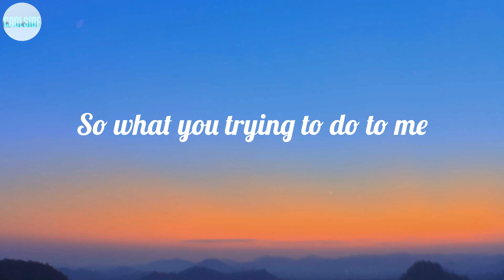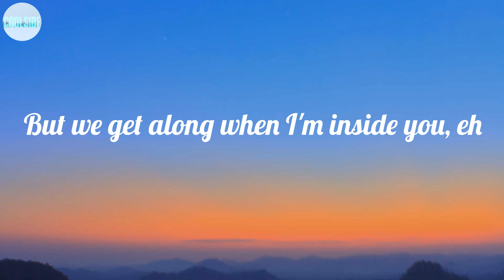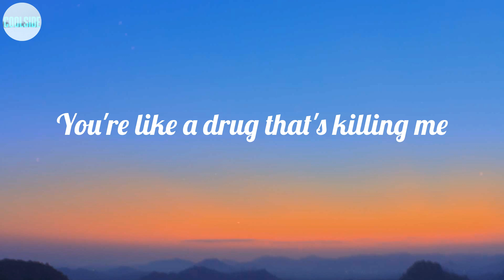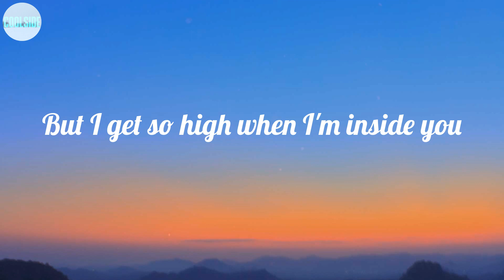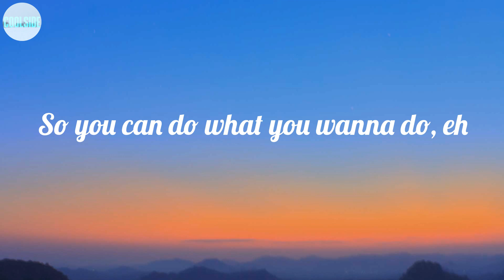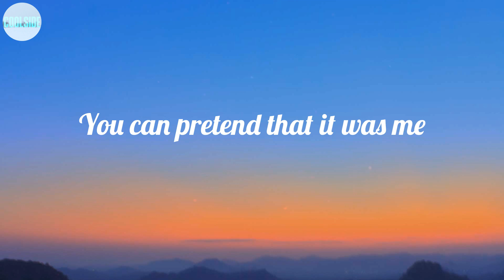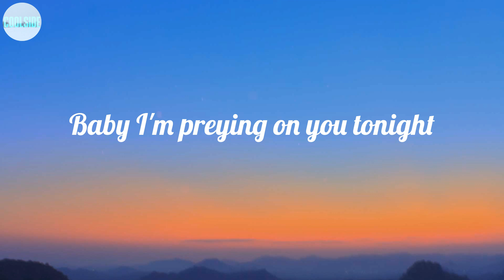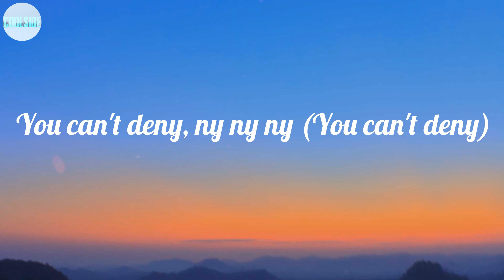Maroon 5 - Animals (Lyrics) ~ Just like animals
LYRICS:
Animals
Like animals-mals
Animals
Like animals-mals
Baby I'm
Animals
Like animals
Animals
Like animals-mals
Baby I'm
Animals
Like animals-mals
Animals
Like animals-mals
Baby I'm
Yo,
Whoa
Whoa
Just like animals
Animals
Like animals-mals
Just like animals (Yeah)
Animals (Yeah)
Like animals-mals (Yeah)
Ow
Animals
Like animals-mals
Animals
Like animals-mals
Baby I'm